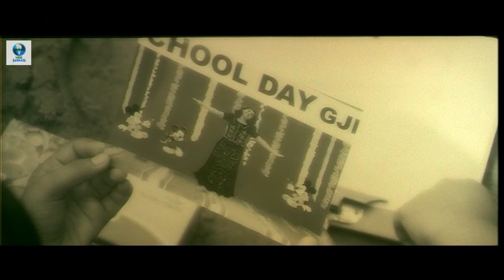ಬಾಲ್ಯದಲ್ಲಿ ಕಳೆದುಹೋದ ಪ್ರೀತಿಯೊಂದಿಗೆ ಮತ್ತೆ ಸೇರಿಕೊಂಡರು - Kannada Movie Scene | Prajwal Devaraj, Bianca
Presenting Kannada Movie scene Ft. Prajwal Devaraj & Bianca Desai Exclusively on Vee Kannada Movies.